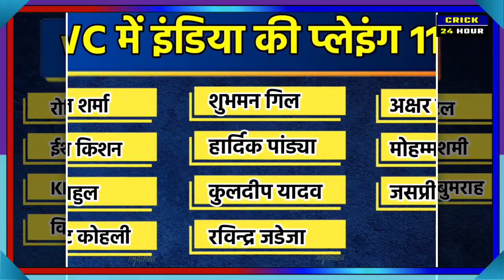World Cup 2023- Team India 16 Member squad | India confirm playing 11 Announced wc India team squad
world cup 2023 team India squad
world cup team India 2023
world cup 2023 song
world cup 2023 cricket schedule
world cup 2023 schedule
world cup 2023 kab hoga
world cup 2023 all team squad
world cup 2023 women's
world cup 2023 india team
world cup 2023 football
world cup 2023 cricket
wc 2023
wc 2023 schedule
wc 2023 india squad
wc 2023 song
wc 2023 host
wc 2023 india
wc 2023 date
wc 2023 cricket
wc 2023 final
wc 2023 format